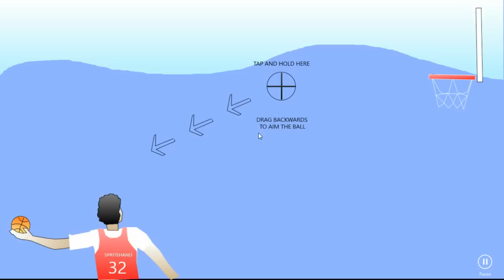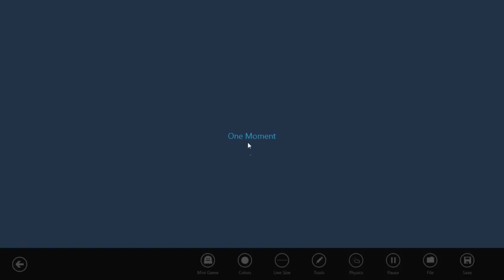Physamajig for Windows 8 Gameplay Demo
Physamajig is getting an update so that you can create games right inside the App for Windows 8! This will be available for the June 2012 Windows 8 Release Preview.